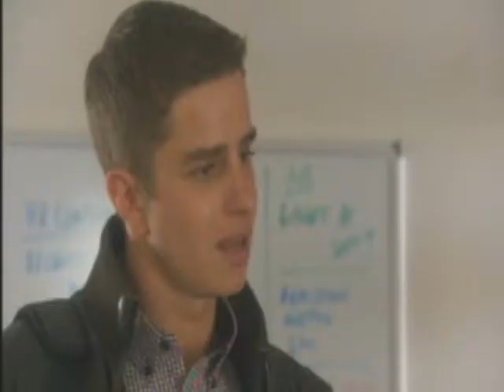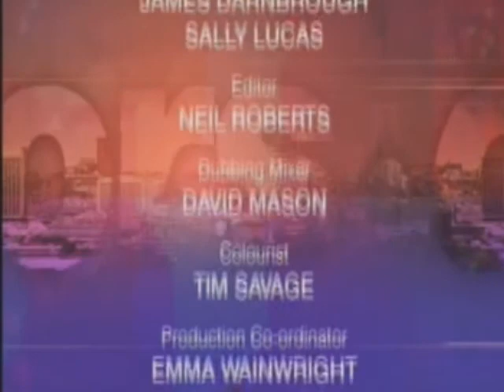Scoop.Part.2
This is Scoop.Part.2. Jack thinks he has uncovered a scandal at the University, but will his arrogance blind him to the truth? Will Heston finally admit his true feelings for Cassandra? Cherry gets a chance to be alone with Jimmi, but it doesn't go as planned.